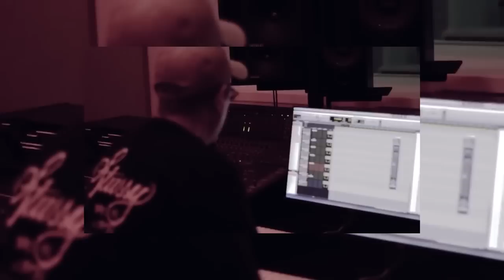NEW Christian Rap - B.D.Kold "God On It" (Music Video)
Street Gospel drops today on all major platforms available bdkold.com

Army Of The Lord productions $25 dollar exclusive beats
Wav,mp3, exclusive rights contract at purchase, trackouts available upon request - Bdkold.com

Army Of The Lord gear - Bdkold.com

Distribution of Hope free 17 track mixtape avaiable on all major platforms, stream or download bdkold.com

God bless you in the light name of Jesus, I pray he pour favor provision peace and protection upon you and all those you love in Jesus name